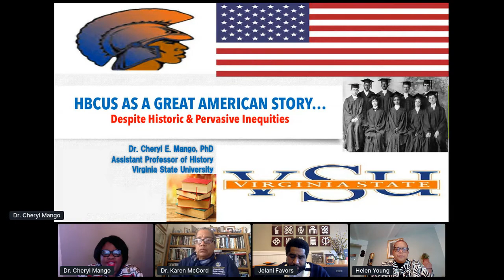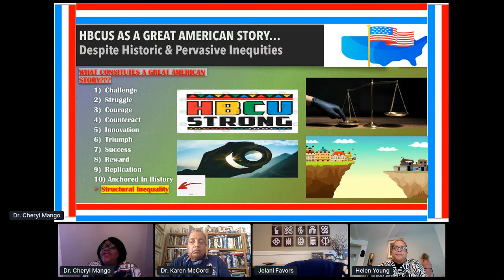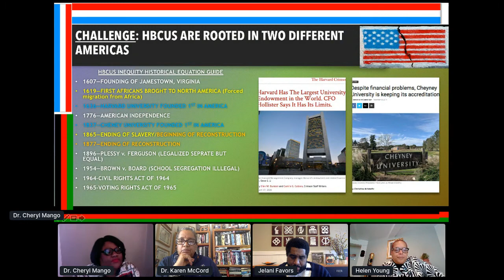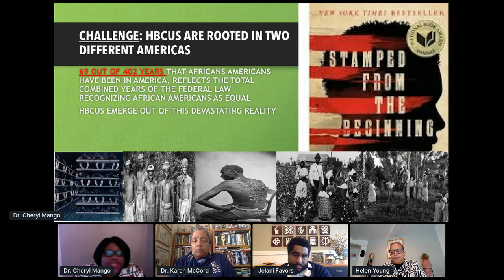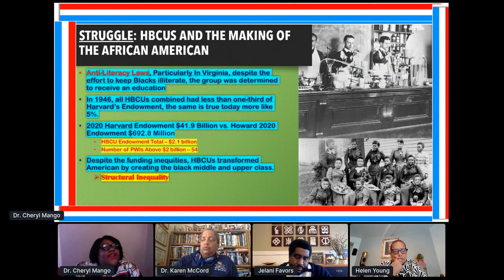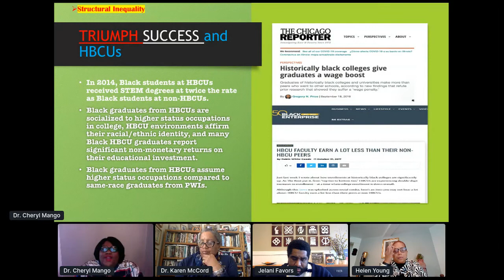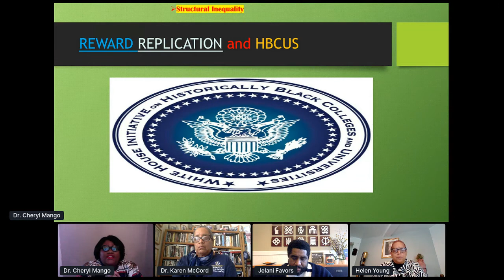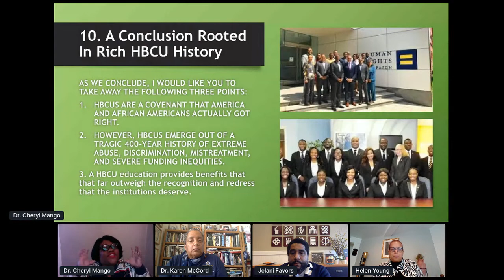NCRF TV Presents "The History of HBCUs"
NCRF partnered with California Community Colleges Transfer Guarantee to HBCUs as a Celebration of Black History Month and hosted a week long HBCU Week. This session you will learn about the rich history of HBCUs and even about the very first HBCU Cheney University 1837. Historically Black Colleges and Universities HBCUs has been the sole of our nation since February 25th 1837 when Cheyney University became the very first HBCU when a Quaker Philanthropist Richard Humphreys willed 10% of his estate to establish a school to educate descents of the African race.  At the beginning HBCUs mainly educated teachers and preachers, however over the years our rich HBCUs have and are producing some of the best doctors, lawyers, engineers, scientists, historians, journalists, athletes, stars, leaders and politicians in the world. There are Ninety-Four 4-year HBCUs and Eleven 2-year HBCUs making it today a total of 105 HBCUs. Every HBCU has produced greatness, like Ed Bradley, one of the top news correspondents from the television News show 60 minutes who is a graduate of Cheyney University. As a matter of fact, HBCUs produce some of the most prominent figures in the world. Like Dr Martin Luther King, Jr graduated from Morehouse, like Spike Lee and Samuel L Jackson, Booker T Washington graduated from Hampton, Thurgood Marshall, graduate of Lincoln University, along with Langston Hughes, Taraji P Henson, Howard University, along with Phylicia Rashad, Debbie Allen and Toni Morrison, 2 Chains, Alabama State, K Michelle Florida A& M, Omarosa Central State University, David Banner Southern University, Wanda Sykes, Hampton University, Stephen A Smith Winston-Salem State University, Yolanda Adams, Texas Southern University, Lionel Richie Tuskegee University, Jesse Jackson, NCAT,  and even Oprah Winfrey graduate of Tennessee State University. The list goes on and on. Even great sports figures like Michael Strahan, Jerry Rice, Shannon Sharpe, and even Walter Payton, These 105 HBCUs have produced the world's greatest, best leaders and prominent figures in the world.
HBCUs are truly the fabric of our communities around the world and now more than ever they are at the forefront of the world.